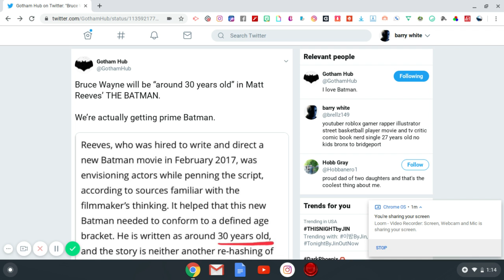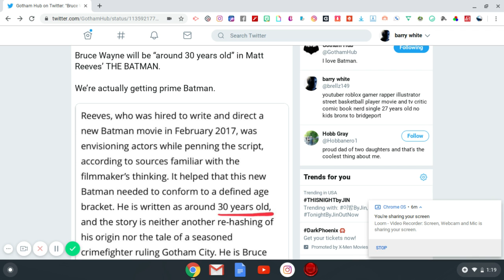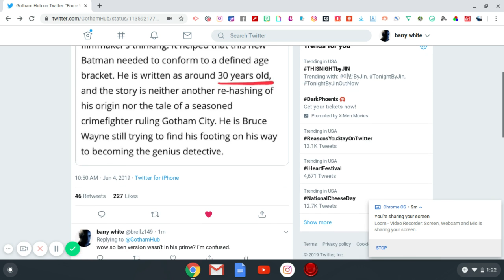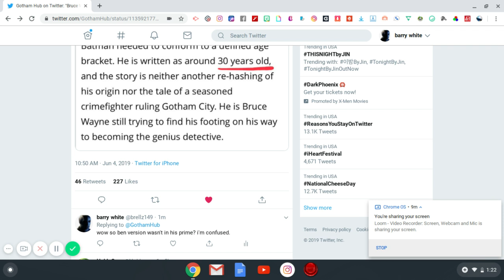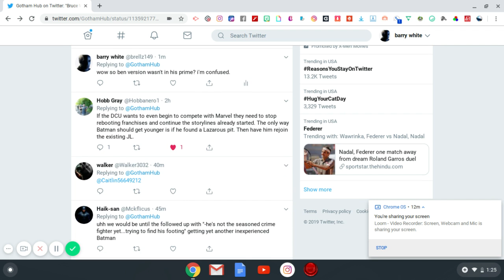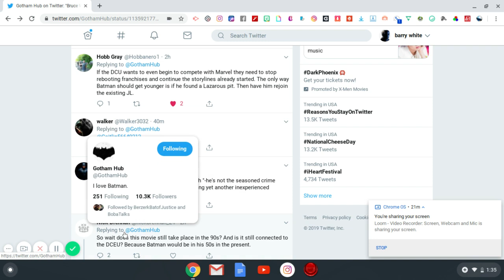We’re actually getting prime Batman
I'm confused and I don't know what to think
Let me all your thoughts on the subject and any other concerns involving the dceu